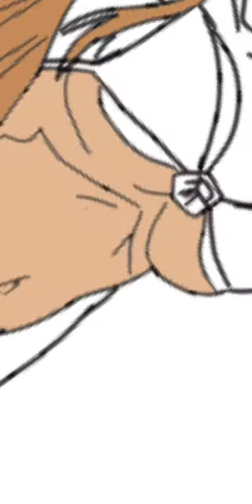Ayane y no me acuerdo el nombre de la otra si.